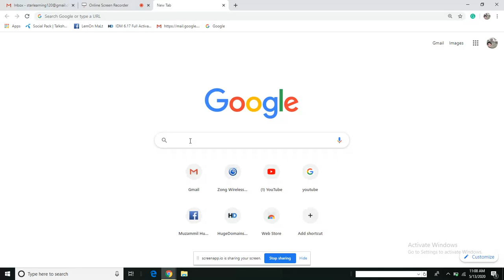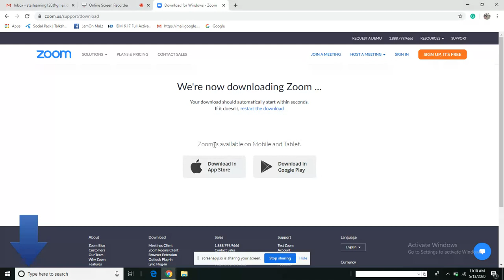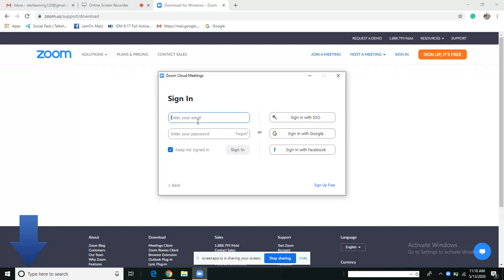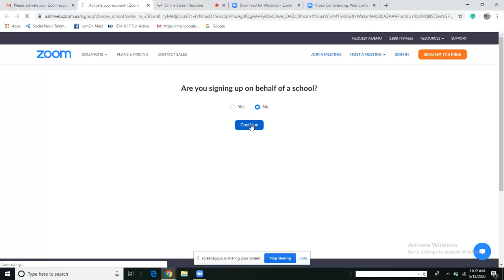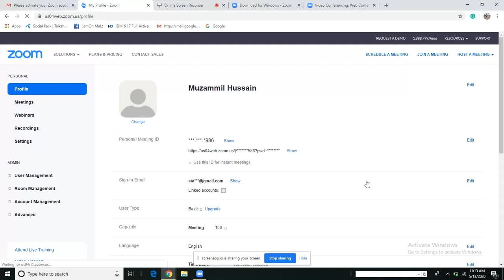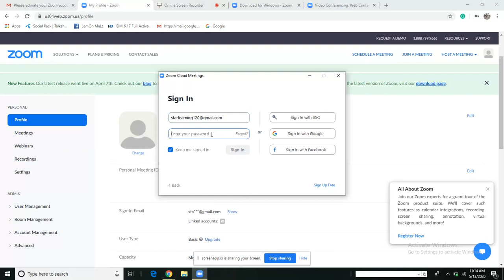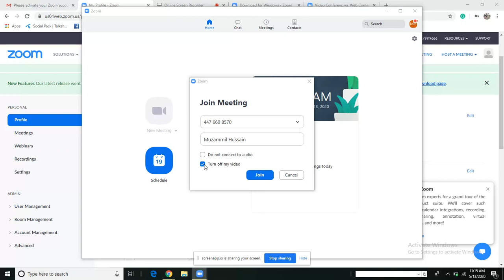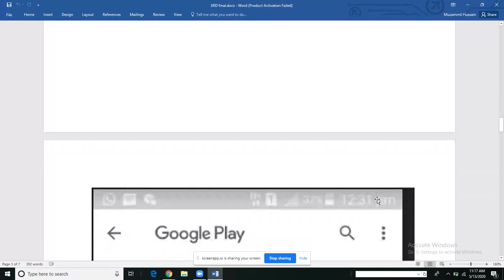how to download, install, and create an account on Zoom App on laptop and mobile?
In this,, you will find how to download, install and create an account on Zoom App and its basic